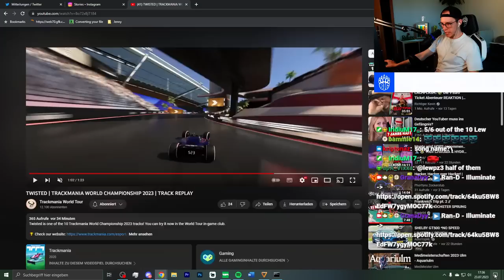Trackmania World Cup 2023 - TWISTED Discovery 🔎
To conclude the TrackMania World Tour 2023, the most prestigious tournament of them all will take place in late November: The TrackMania World Cup 2023.
For the next 10 days one map will be released to public on a daily basis, today I discovered the map "Twisted" which is combining fullspeed sections with really narrow tech parts. Basically, the complete opposite of driving on road has been mixed into one pot here and well... the result is okay. The map requires a lot of mechanical knowledge of the game which is a good thing. Sadly, the fullspeed parts are not nearly as important as the rest and therefore are pretty much irrelevant. Interesting type of map though.
Make sure to tune in tomorrow at 17:00 CEST to see the next discovery live.